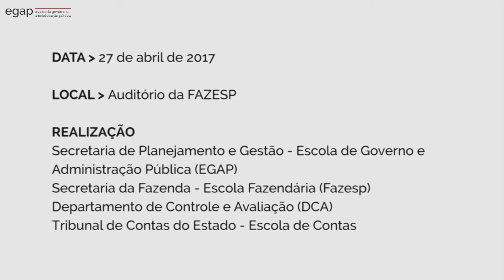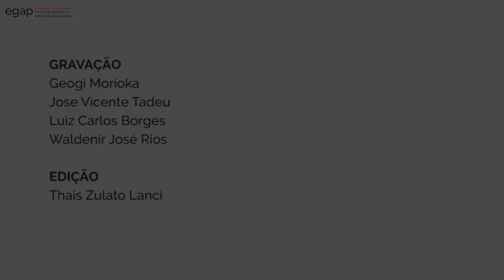Contratação de entidades do terceiro setor [bloco 3]